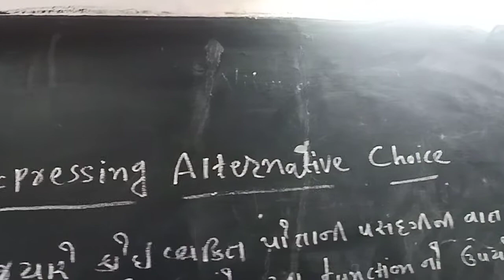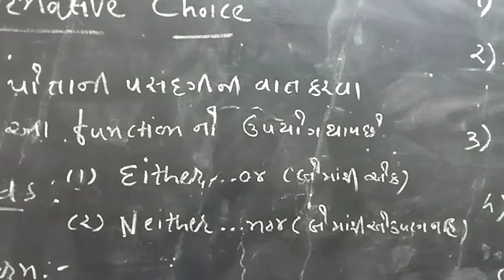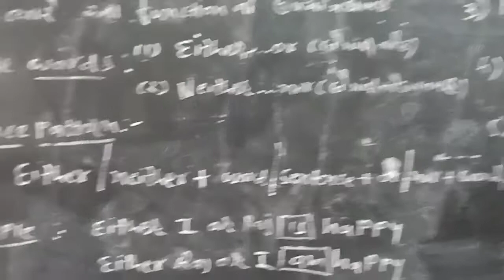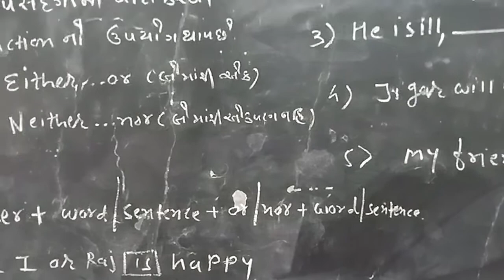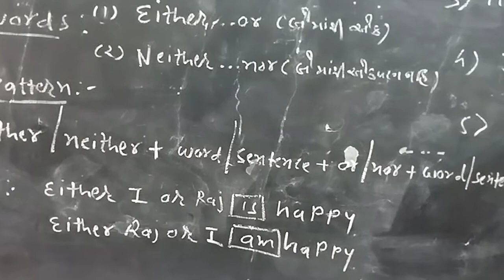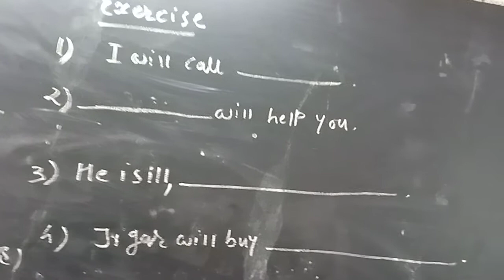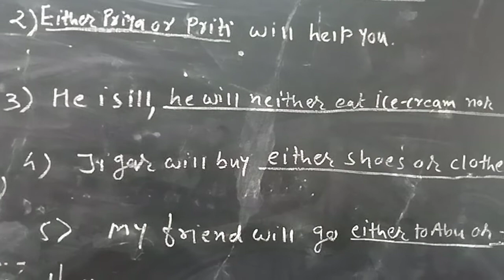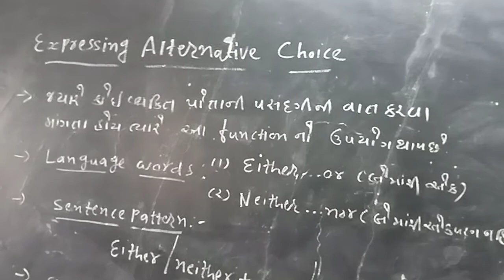STD 11 & 12 EnglishComplete sent